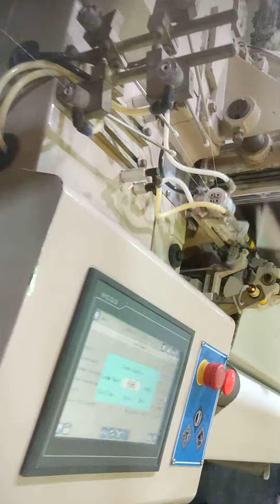haijia airjet loom 190 cm in